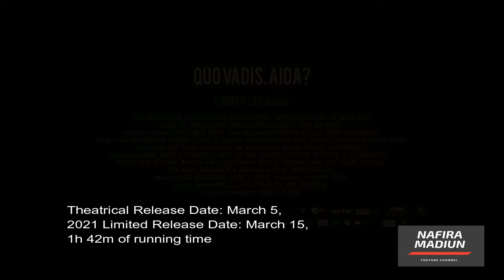Sinopsis & Review Film: QUO VADIS, AIDA? | NafiraMadiun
Sinopsis & Review Film:  QUO VADIS, AIDA?
Bosnia and Herzegovina, July 11th, 1995. Aida works as a translator for the United Nations in Srebrenica, a tiny town in Bosnia and Herzegovina.
Her family is among the hundreds of inhabitants seeking refuge in the UN camp as the Serbian army takes over the town.
Aida has access to critical information that she must interpret as an insider to the negotiations.
Is it death or rescue on the horizon for her family and people? Which course of action should she take?

What's up, Aida, according to the critics? a gripping tale of war's catastrophic human toll based on one woman's agonizing battle

Jasna Djuricic is in the lead role.
Jasmila Zbanic is the director.
Drama and War are two genres that can be found in this film.

Director: Jasmila Zbanic Original Language: Bosnian
Damir Ibrahimovich and Jasmila Zbanic are the producers.
Jasmila Zbanic is the author of this piece.

Theatrical Release Date: March 5, 2021 Limited Release Date: March 15, 2021
1h 42m of running time

Apabila usaha anda misal :
GRATIS !!!
Utara : sampai Dumpil, pasar Kajang, dan Caruban.
Barat : sampai Jiwan, Maospati.
Timur : Sampai Dungus/kresek.
Selatan : Sampai Pagotan, Dolopo, Kebonsari.
Segera Hubungi Kami di WA : 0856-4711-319